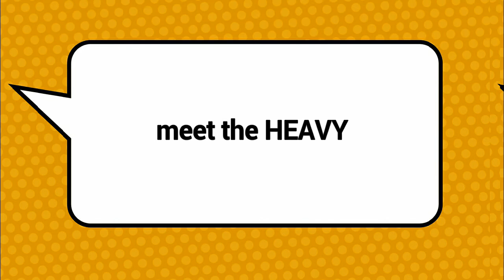Lego team fortress 2 meet the heavy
This video is not for kids only over the 13